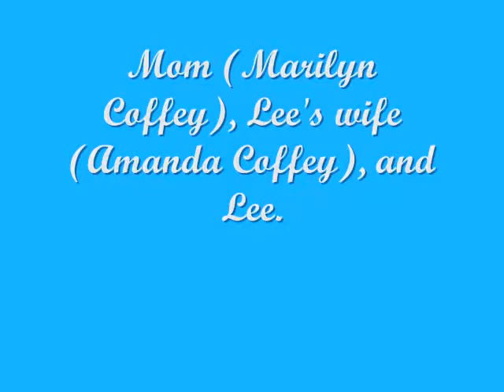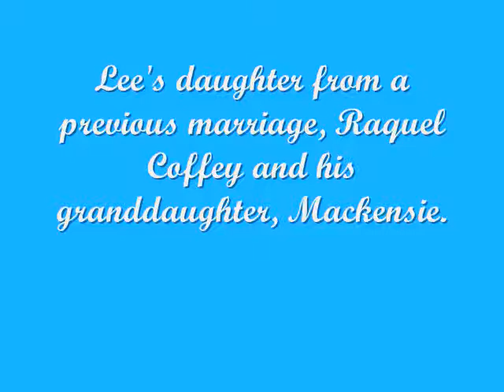DearBrother.wmv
DEAR BROTHER. ROBCAN PUBLISHERS. WRITTEN BY ROBERT OWNBY.
This song was originally written for a friend of mine who is battling cancer but it is fitting as a memorial for my Brother in law Lee Coffey 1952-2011. Love you brother.